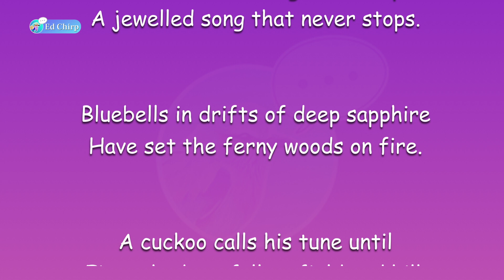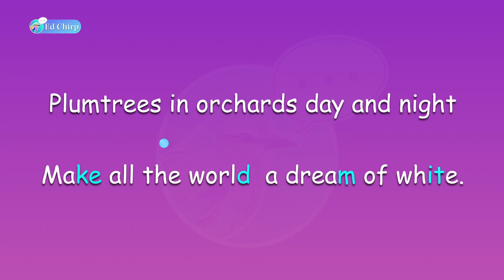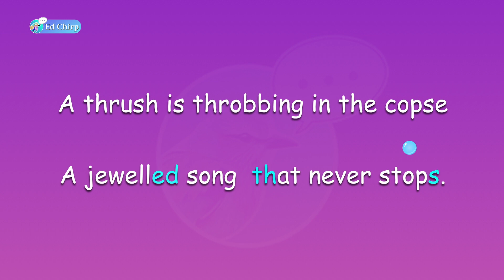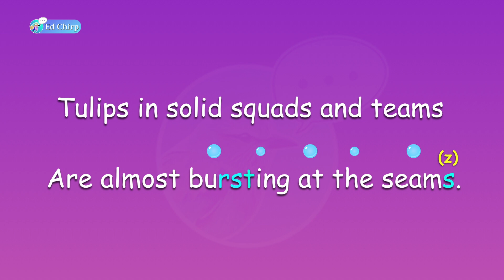The Singing Time by Leonard Clark | 75th Hong Kong Schools Speech Festival (2023)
U28 The Singing Time by Leonard Clark
Primary 4, Girls 女子組
(P4 Girls UEKY28 ) 女子組

0:00 - 1:14 -  Full Poem
1:15 - 3:46 -  Poem Rundown

'Plumtrees in orchard$ day and night These happy days, this singing time.''